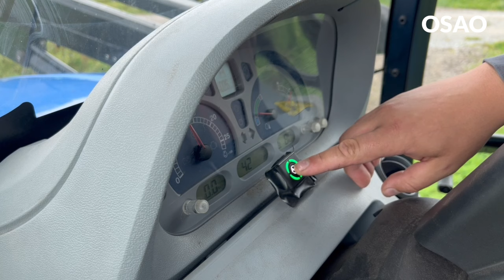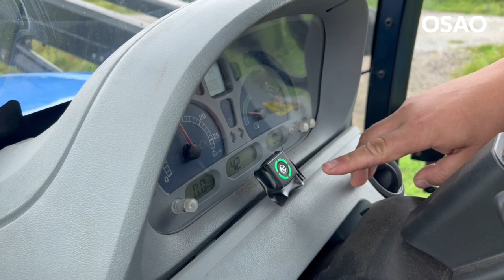Kestävää kehitystä maatalousalalla – OSAOn biokaasutraktori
Maataloustyönjohtaja Rauno Männikkö kertoo OSAOn Muhoksen yksikön biokaasutraktorista.

Video on toteutettu Opetushallituksen rahoittamassa Vihreää tietoa kestävään koulutukseen -hankkeessa.